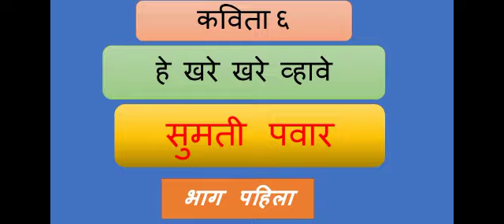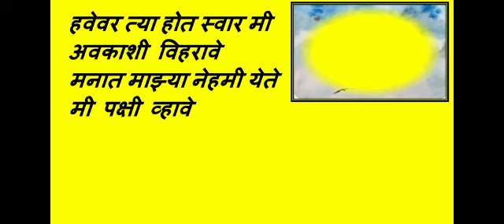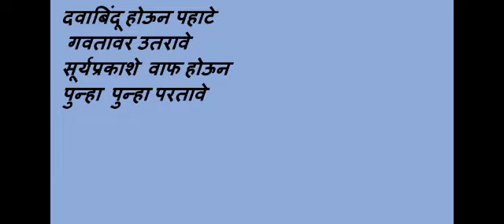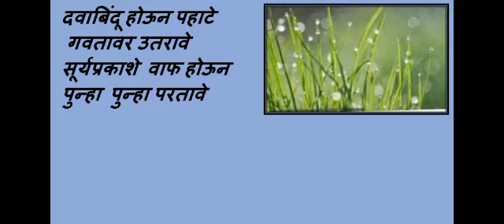हे खरे खरे व्हावे/ भाग पहिला/कविता ६/ विषय मराठी/ इयत्ता सहावी@anjumana.a.k.vashienglishs2129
Mrs. Usha Rewale is explaining Marathi Poem , ' खरे खरे व्हावे '  - भाग पहिला to the students of Std VI during Marathi class @anjumana.a.k.vashienglishs2129